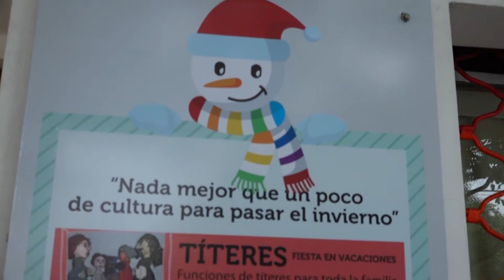Titeres en la Coopi - Vacaciones de Invierno 2017